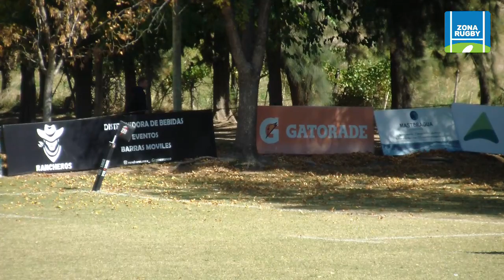MARISTA - SAN JUAN RUGBY 29-04-2023 PREINTERMEDIA